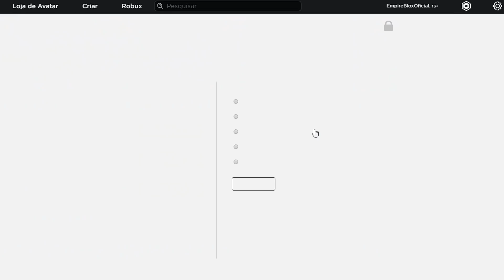NOOB USOU HACK NO PIGGY POR SER HUMILHADO!!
USA MEU CÓDIGO : empireblox
MEU INSTAGRAM : @rodrigo_santosrb
●▬▬▬▬▬๑۩۩๑▬▬▬▬▬▬●